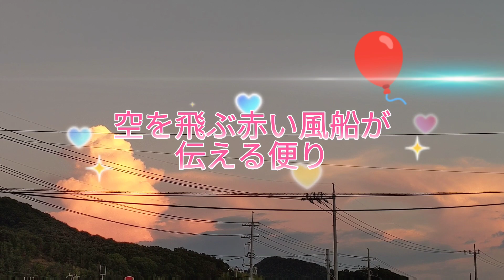風の便り#shorts8「藤井風」里庄町浜中ミッチャム近くの国道２号線より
ここは岡山県里庄町浜中、国道２号線沿いです。
南の空に大きな夕焼け雲を見つけました。とても綺麗でした。

また、ここは藤井風さん誕生の地でも知られています！

PS.色々な動画で赤い風船🎈を使わさせて頂いてますが。そのスタート動画が藤井風「帰ろう」自作で頑張ってみた。になります。
ストーリー的な要素もあり、お時間あれば見て頂けたら嬉しいです。